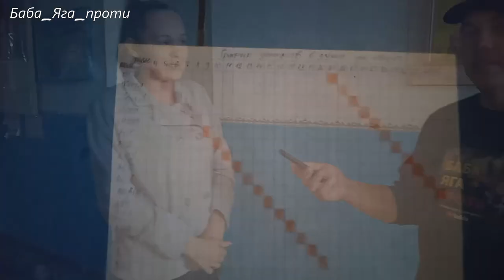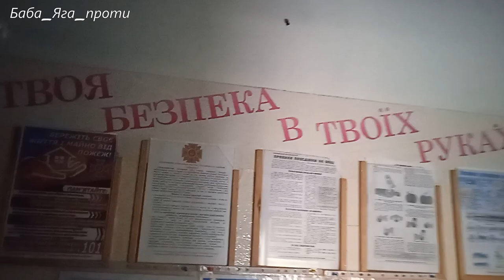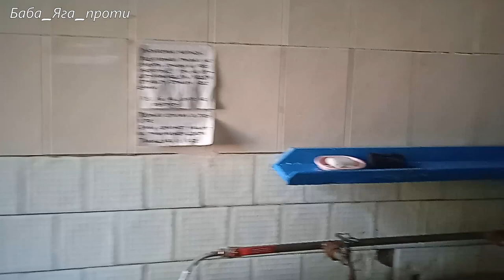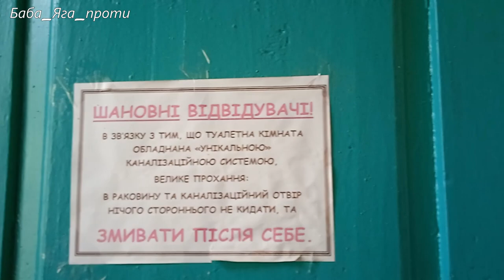З ВІРОЮ В ДОБРО! ПЕРЕСЕЛЕНЦІ ЗАВоДСЬКОГО!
Вважаєш цю інформацію потрібною? Напиши свій коментар — це твоя подяка за нашу роботу. А можеш подякувати і так —
00:00 ПТУ32
05:05 Малинівка Чугуївський район Харківська область
10:35 40 років без ремонту
11:00 Шановні мешканці
15:48 Не хочемо жити на окупованих територіях